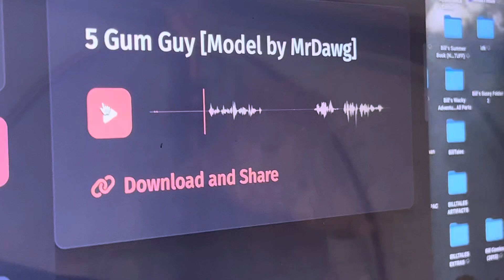5 Gum (remake